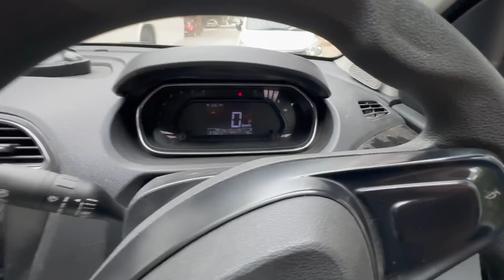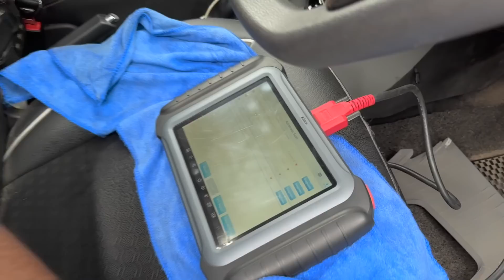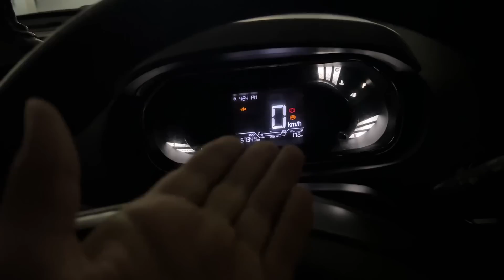Meri car ka time aa gya !! Time to sell